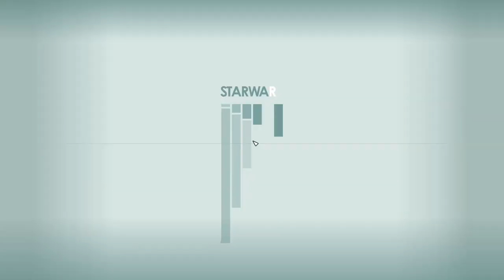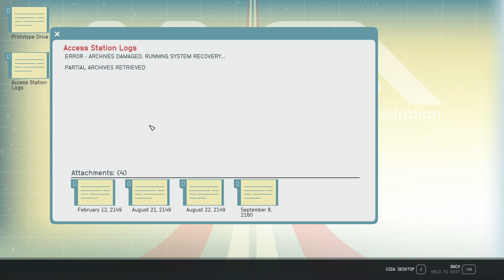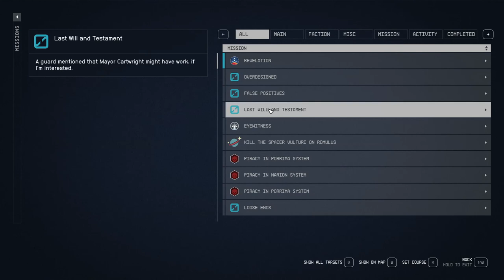Exploring the Vast Universe of Starfield | STARFIELD ep92